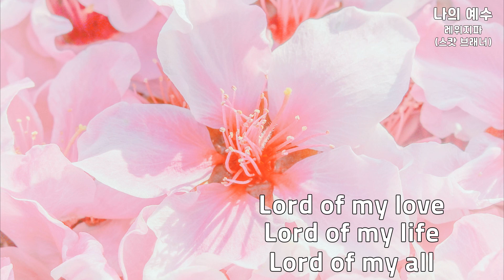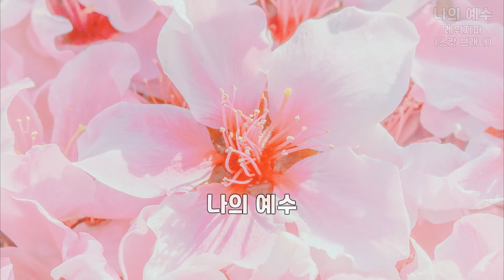나의 예수 | 레위지파 | 스캇 브래너(Scott Brenner) | 3번듣기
나의 예수 온 맘 다해 사랑해요
나의 예수 온 맘 다해 경배해요
예수님께 온 맘 다해 순복해요
영원토록 찬양을 드립니다

당신은 순결하고 아름다운 주 이십니다
거룩하고 사랑스러운 능력과 영광의 주이십니다

하늘과 땅이 주 찬양해 영광의 왕을 영원한 주를
평화의 왕자 모든 만물의 주 영원 영원토록 주님을 높이세

Jesus my Lord,
Lord of my heart
I give You my love

Jesus my Lord,
Lord of my strength
I give You my praise

Jesus my Lord,
Lord of my soul
I give You my life

Lord of my love,
Lord of my life,
Lord of my all

나의 예수

❤오늘도 레몬트리뮤직과 함께 해주셔서 감사합니다 더 많은 찬양으로 주님께 영광을 드릴 수 있도록 노력하겠습니다 구독과 좋아요로 레몬트리뮤직에 힘을 보태 주세요❤

Lemon Tree Music is not receiving any advertising revenue for this video.